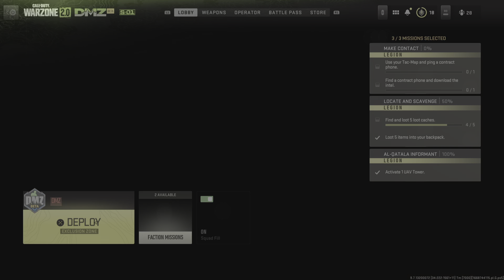Modern Warfare II_DMZ!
With the boys! Hunting these camels Ez lol